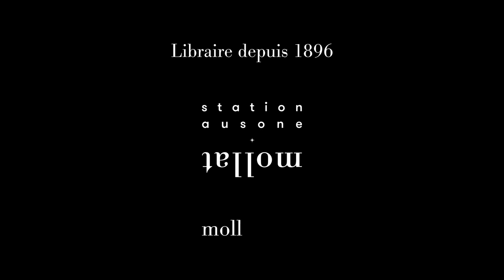Sébastien Gendron - Chez Paradis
À l'occasion de la 18ème édition du festival "Quais du Polar" à Lyon, Sébastien Gendron vous présente son ouvrage "Chez Paradis" aux éditions Gallimard.